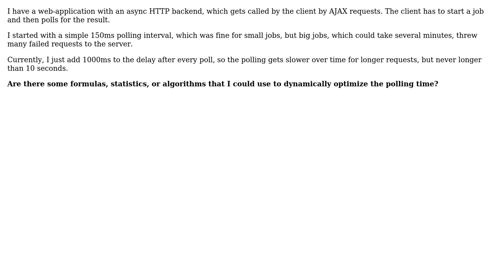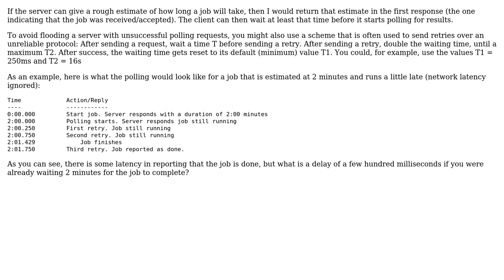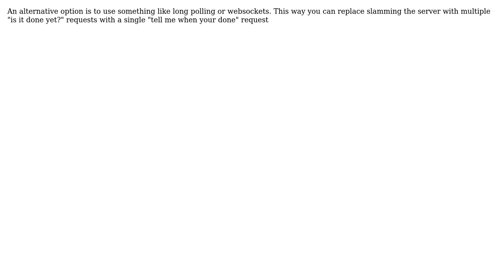Software Engineering: Are there algorithims for polling optimization? (3 Solutions!!)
Software Engineering: Are there algorithims for polling optimization?

With thanks & praise to God, and with thanks to the many people who have made this project possible! | Content (except music & images) licensed under CC BY-SA | Music | Images & others | With thanks to user TheLQ user Neil user K.. user Bart van Ingen Schenau and the Stack Exchange Network Trademarks are property of their respective owners. You are responsible for your own actions.